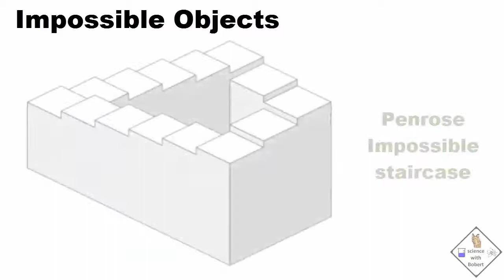what is an impossible object a science with bobert video short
Here are some impossible objects.  They cannot exist as a solid!

(Penrose solomon's knot)
This is called penrose solomon’s knot

(Penrose impossible staircase)
the penrose impossible staircase

(penrose pentagram)
the penrose pentagram

(penrose pentagon)
the penrose pentagon